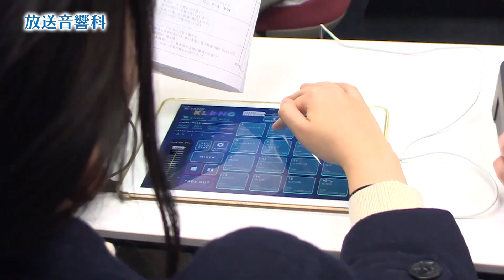放送音響科（東放学園専門学校）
東放学園専門学校 放送音響科の学科紹介動画。テレビ音声、アニメ音響、ラジオディレクターなど“音”に関わるスタッフを育成しています。